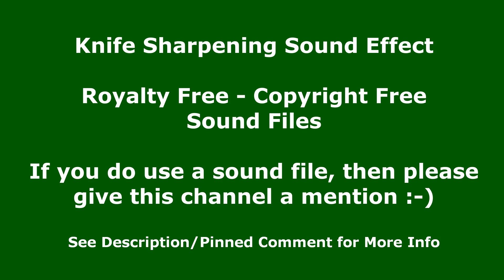Knife Sharpening Steel Sound Effect - Copyright Free Sound Effect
In this free to use sound clip, you will hear the sound of Knife Sharpening Steel. I have repeated it a number of times so that you can easily hear the Knife Sharpening Steel sound clip and decide if this is the sound clip for you. This Sound Effect is free to use. This sound was recorded by Monotony TV and is a Royalty Free Sound for you to use.

在这个免费使用的声音剪辑中，您将听到磨刀钢的声音。 我已经重复了很多次，以便您可以轻松听到 Knife Sharpening Steel 声音片段并确定这是否适合您。 此音效可免费使用。 此声音由 Monotony TV 录制，是供您使用的免版税声音。
免版税声音

En este clip de sonido de uso gratuito, escuchará el sonido de Knife Sharpening Steel. Lo he repetido varias veces para que pueda escuchar fácilmente el clip de sonido de Knife Sharpening Steel y decidir si este es el clip de sonido para usted. Este efecto de sonido es de uso gratuito. Este sonido fue grabado por Monotony TV y es un sonido libre de regalías para su uso.
Sonidos libres de regalías Channel Handle: @MonotonyTV